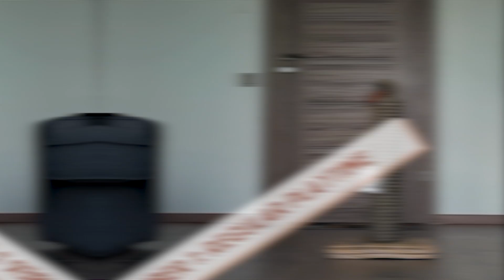8 MUST DO Things You Should Be Doing For Your Cat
The “extra mile” is usually the mile that counts the most in life. Whether it’s in relationships, friendships, companionships you name it ! Extra effort is always appreciated and known to solidify and strengthen any bond and it’s no different between you and your pet. Take some time out and do these 8 things more often for your cat! Let me know down in the comments if you already have been or see something you can add to make your Kitty even more happy 😁

🐈‍⬛About Us🐈
Welcome to Kooky_Cats ! :) This is a cat lovers channel that features cat psychology, cat health tips and facts, and all things interesting about our feline companions. Our goal is to create a positive cat lovers space and to also clear up any myths and misconceptions we all may have had and have. All cat and animal lovers are more than welcome!

📖Chapters📖
0:00 The Extra Mile
0:36 Number 1
2:18 Number 2
3:13 Number 3
4:50 Number 4
6:20 Number 5
7:59 Number 6
9:24 Number 7
10:50 Number 8

The information on this YouTube Channel is for educational and informational purposes only.